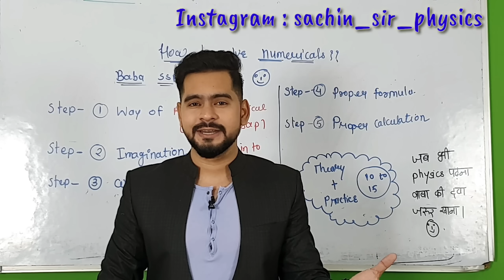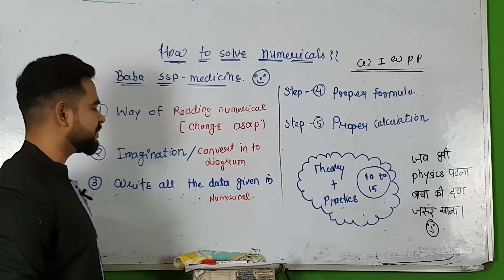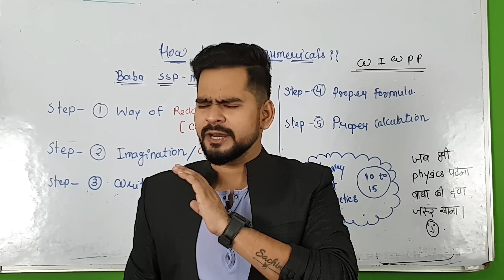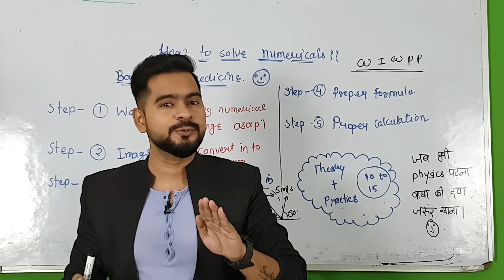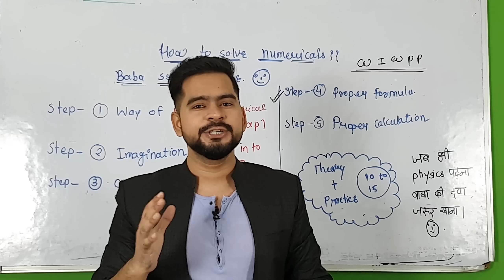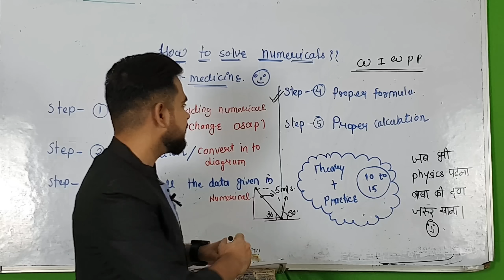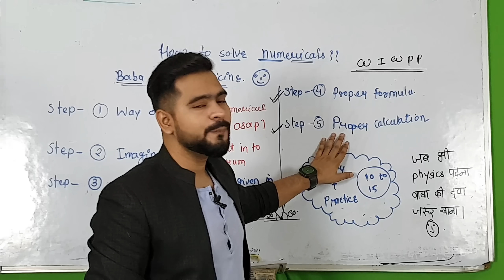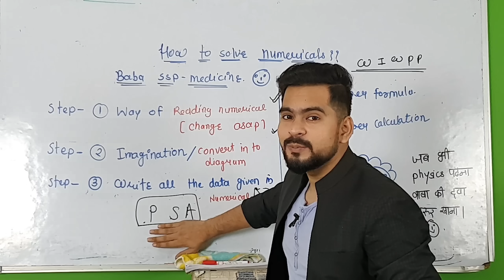how to solve Physics numericals ? || 5 steps to improve physics numerical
आप हमारे online course me जुड़ने के लिए नीचे दिए गए लिंक पर क्लिक करें l
for any queries call on this number